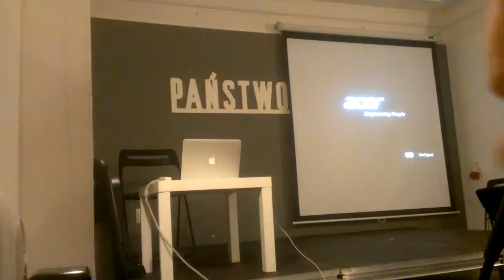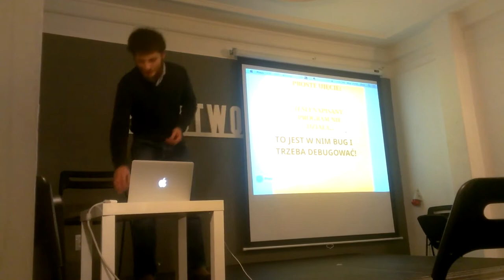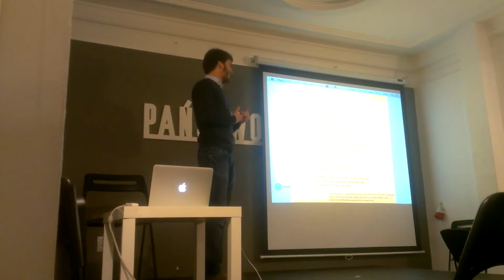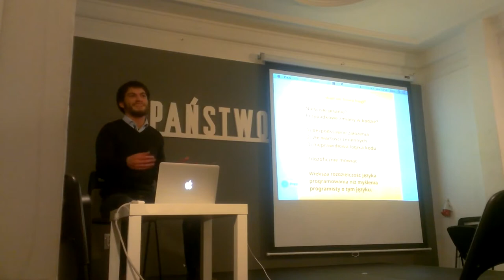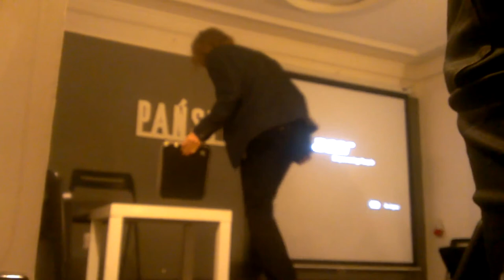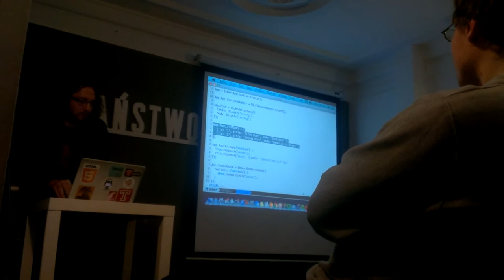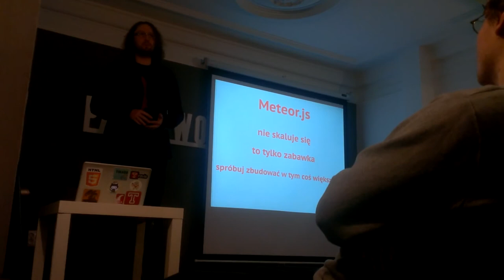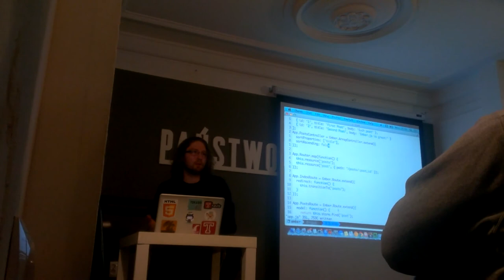WRUG 2014-01 Piotr i Piotr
Piotr Zientara "Debugowanie w Ruby"
Piotr Sarnacki "Ember.js"
Styczniowe spotkanie Warsaw Ruby Users Group